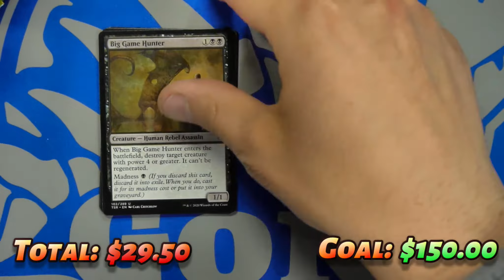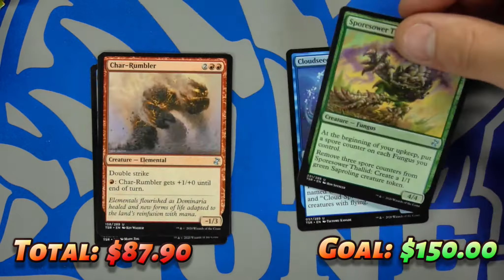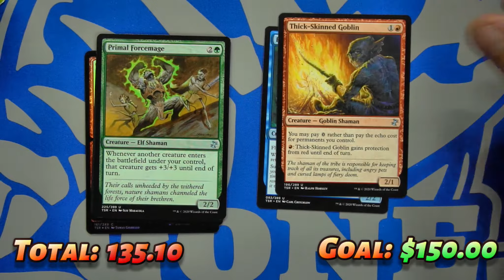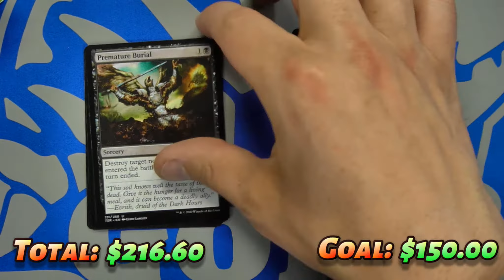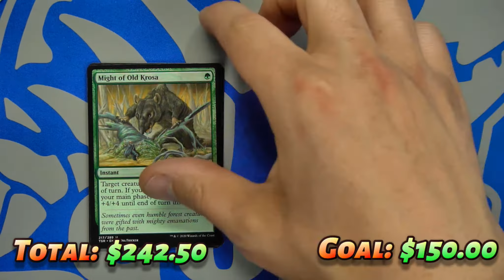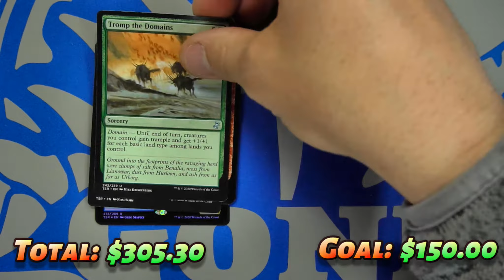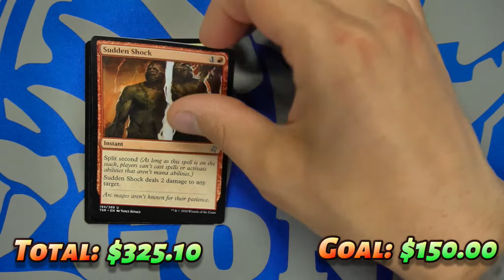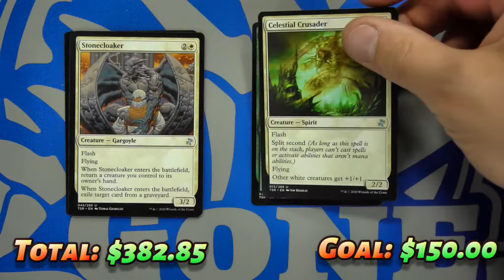Is it Worth it to Open Time Spiral Remastered Booster Box? Lets play a Box Game and Find Out!